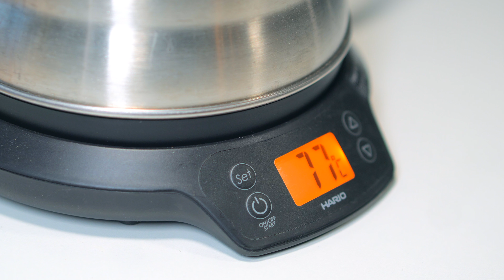Jade Citrus Mint, TEAVANA Starbucks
Jade Citrus Mint, TEAVANA Starbucks, 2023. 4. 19
- Formula
Green Tea, Spearmint, Lemon Verbena, Lemongrass, Natural Flavor
- Aroma
Greenish 8 / Floral 5 / Fruity 7 / Sweet 6 / Smoky 3 / Earthy 3 / Spicy 3 / Marine 7
- Flavor
Sweetness 6 / Astringency 8 / Acidity 2 / Oily 5 / Cleanness 5 / Length 7 / Body 8 / Balance 7
-Music
Gavotte, F.J. Gossec, Muro Box Music